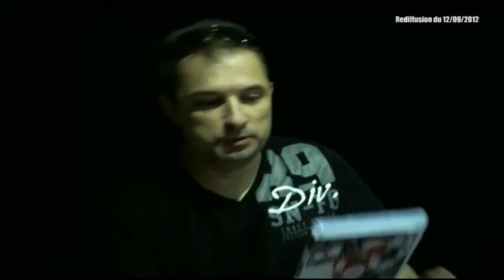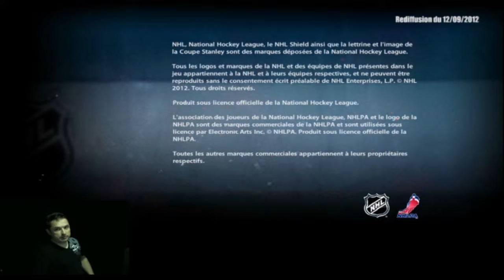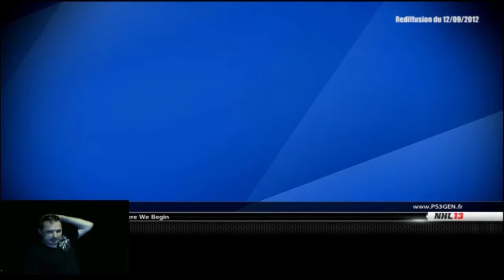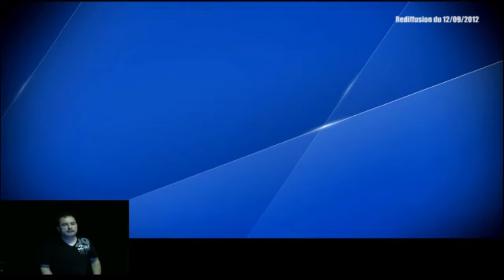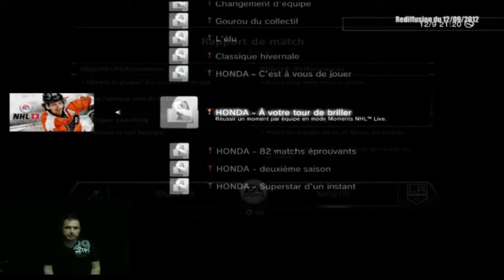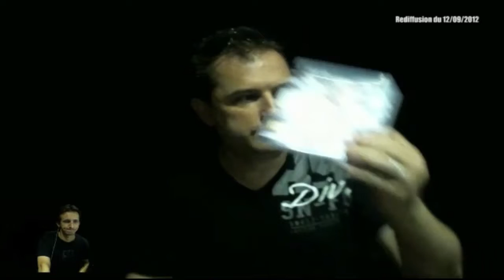MEDIAGEN LIVE "GAMING" #01 - Découvrez NHL13 en direct de notre rédaction